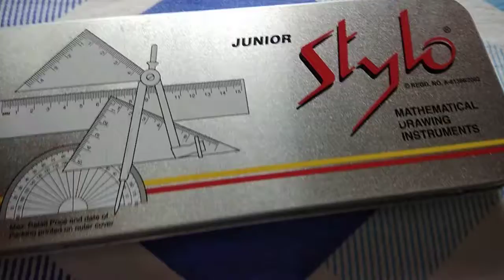Geometry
Geometry instruments